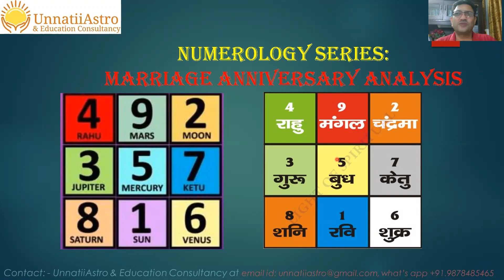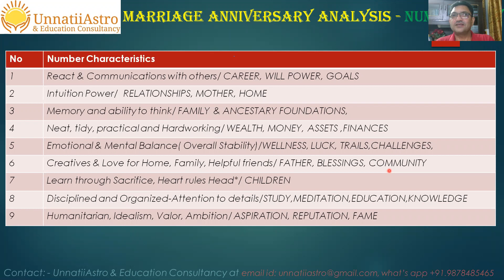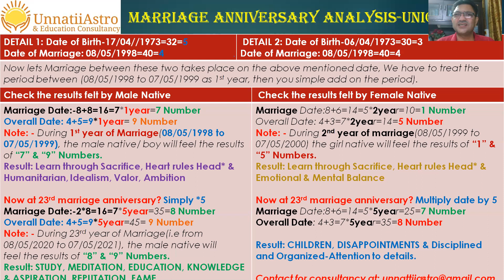Numerology Technique- Marriage Anniversary Analysis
Marriage Anniversary is an important event in one’s life.  In this video we are explaining a concept how to do marriage anniversary analysis of a couple. This technique has given wonderful results when discussed within limited number of married couple based on numerology. As this is useful technique to analyze (without a complicated factors) a happy married life. Yes, we are talking about the occult science of Numerology which compliments Astrology in an incredible way, especially when it comes to finding out the most suited person that one can get married to.

Eagerly waiting for responses at: -
What’s app (On call please):- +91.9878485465